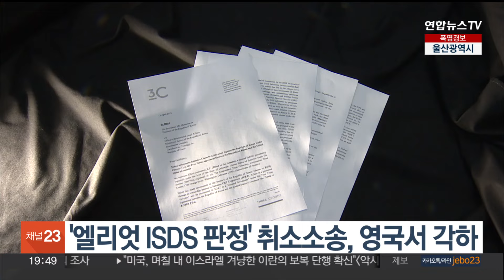정부의 '엘리엇 ISDS 판정' 취소소송, 영국 법원서 각하 / 연합뉴스TV (YonhapnewsTV)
정부의 '엘리엇 ISDS 판정' 취소소송, 영국 법원서 각하

정부가 미국계 헤지펀드 엘리엇 매니지먼트에 약 1,300억원을 지급하라는 국제투자분쟁 판정에 불복해 제기한 소송이 각하됐습니다.

영국 법원은 정부가 취소소송을 낸 근거인 한미 자유무역협정 조항이 영국 중재법상 재판권이 있다고 볼 수 없다며 기각 이유를 설명했습니다.

앞서 PCA는 한국 정부가 삼성물산과 제일모직 합병 과정에서 한미 FTA를 위반했다는 엘리엇 측의 주장 일부를 받아들여, 한국 정부가 약 1,389억원을 지급하라고 판정했습니다.

법무부는 부처 간 협의를 거쳐 항소 제기를 검토한다는 방침입니다.